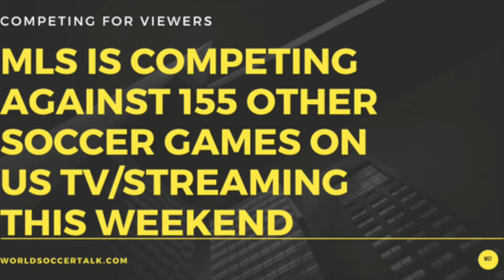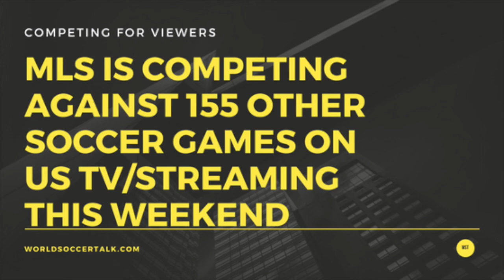MLS faces stiff competition on US TV/streaming every weekend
In the NEW episode, number 40, Kartik Krishnaiyer and Christopher Harris cover a range of topics including:

• The discussion about the competition for viewers that MLS faces,

• Strong viewing numbers for the Premier League on NBC so far this season,

• Feedback on Turner’s plans for the Champions League, as well as

• Univision making inroads on LaLiga in the United States.